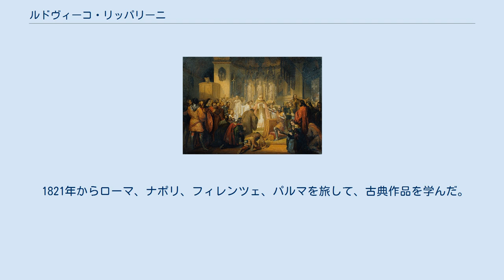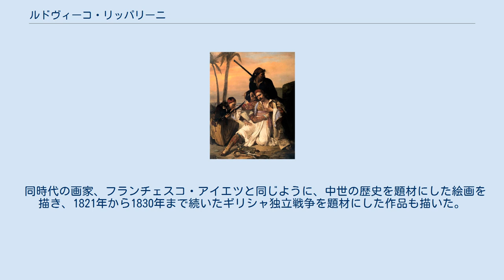ルドヴィーコ・リッパリーニ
ルドヴィーコ・リッパリーニ（Ludovico Lipparini、1800年2月17日 - 1856年3月19日）はイタリアの画家である。
 ボローニャで生まれた。
1817年にヴェネツィアに移り、ヴェネツィア美術アカデミーで、コッツァ(Liberale Cozza:1768–1821) やテオドロ・マッティーニ(Teodoro Matteini:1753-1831)に学んだ。
 1821年からローマ、ナポリ、フィレンツェ、パルマを旅して、古典作品を学んだ。
1823年にヴェネツィアに戻り、新古典主義のスタイルで描いた作品は、ボローニャに引退していたフェリーチェ・バチョッキに買い上げられ、リッパリーニはボローニャの美術アカデミーの名誉会員に選ばれた。
 1824年に、恩師マッティーニの娘で風景画家のアンナ・マッティーニ(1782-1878)と結婚した。
この頃は家族や有力者の肖像画を多く描いた。
1831年に義理の父親のマッティーニが亡くなった後、ヴェネツィア美術アカデミーの教授の職を継いだ。
リッパリーニの教えた学生にはアントニオ・ロッタやポンペオ・マリーノ・モルメンティ、トランクイッロ・クレモナらがいる。
 同時代の画家、フランチェスコ・アイエツと同じように、中世の歴史を題材にした絵画を描き、1821年から1830年まで続いたギリシャ独立戦争を題材にした作品も描いた。